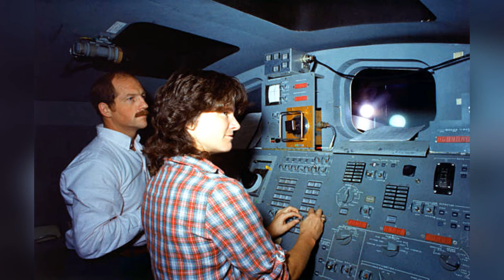Sally Ride Scandals They Tried to Hide! Astronaut or Rebel?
Embark on a surprising journey into the life of Sally Ride, America's first woman in space, with our captivating video, "Sally Ride: 10 Scandalous Facts." While Ride is celebrated for shattering the glass ceiling and inspiring generations of women to pursue careers in STEM, there's more to her story than her historic spaceflight. Our video delves deep into the lesser-known aspects of her life, uncovering facts and controversies that paint a fuller picture of this iconic figure.

From her groundbreaking mission aboard the Challenger in 1983 to her passionate advocacy for science education, Sally Ride's legacy is undeniable. However, "Sally Ride: 10 Scandalous Facts" explores the complexities and challenges she faced, both in her professional journey and personal life. We shed light on the societal barriers she broke, the secrecy surrounding her private life, her contributions to space exploration, and the controversies that arose from her status as a pioneer in a male-dominated field.

Featuring expert interviews, archival footage, and detailed analysis, our video is designed to engage, inform, and provoke thought. Whether you're a fan of space history, interested in the stories of trailblazing women, or simply curious about the untold tales of celebrated heroes, this video offers a unique insight into Sally Ride's multifaceted life.

Join us as we uncover the shocking facts about Sally Ride, revealing the strength, resilience, and complexity of an extraordinary woman who dared to reach for the stars. Through "Sally Ride: 10 Scandalous Facts," viewers will gain a deeper understanding of Ride's impact on space exploration and her enduring legacy as a symbol of progress and possibility.

Don't miss this opportunity to discover the untold stories behind one of America's most inspiring figures.